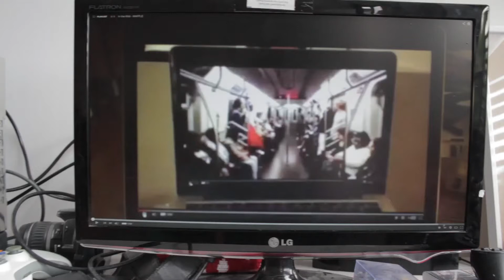Do Me - FaltyDL - IN THE WILD